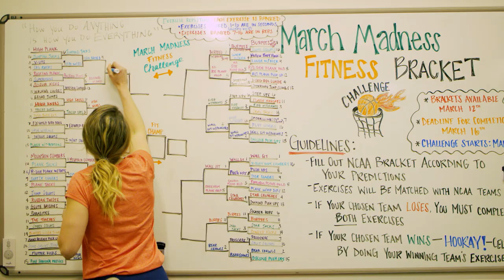CDC WHRC: ScanSource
ScanSource of Greenville, South Carolina engages in health and wellness activities at their worksite. Learn more about workplace health promotion programs